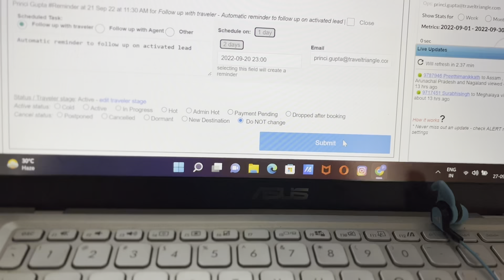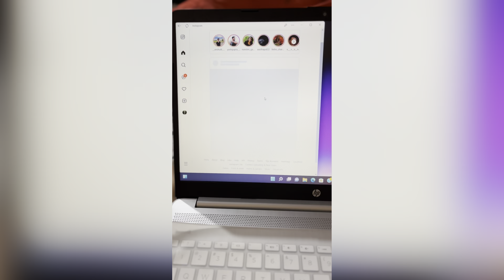LONG TIME NO SEE ? Happy navratra | Happy dussehra guys💕 | A good News 🧐🤪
Hey guys
Long time no seee

I miss you all and i love you❤️❤️❤️❤️❤️